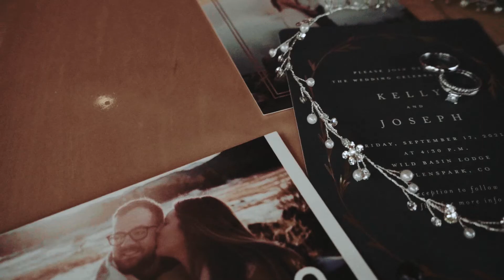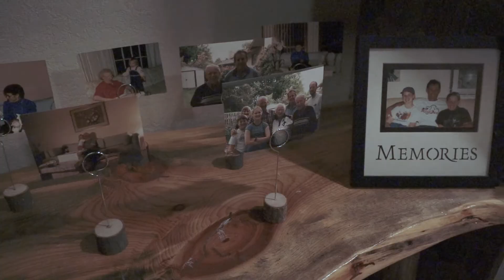I promise to stop the microwave before it beeps | Kelly & Joe | Incredible Colorado Wedding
Kelly & Joe said "I do" originally at RMNP, after their wedding had to be postponed due to COVID19. They finally got to celebrate with their loved ones at the beautiful Wild Basin Lodge, a year later.